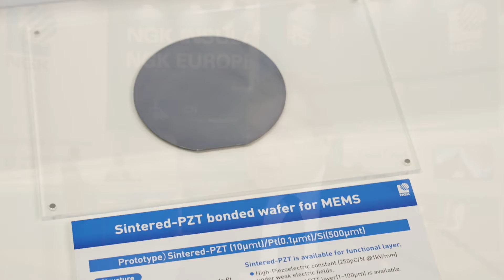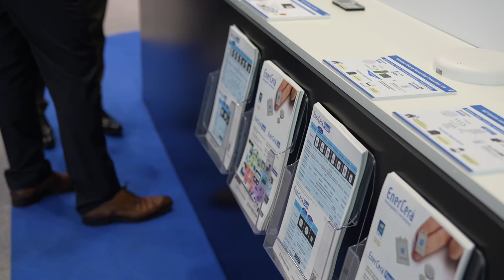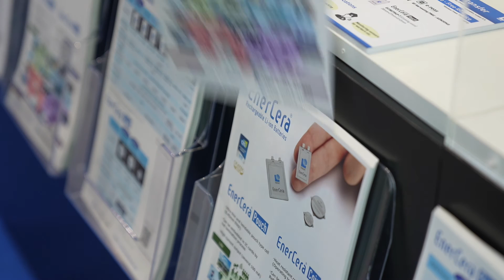NGK's ceramic technology is indispensable for the coming decarbonized society & digitalization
NGK Insulators is a ceramic specialist.
The exhibit will feature EnerCera, a battery for IoT devices that contributes to the realization of Society 5.0, a gallium nitride (GaN) wafer that improves the performance of RF devices and high-power devices, and dissimilar material bonded wafers, which contribute to the production of highly functional semiconductors and electronic components.

Video: emap - Priya Atwal